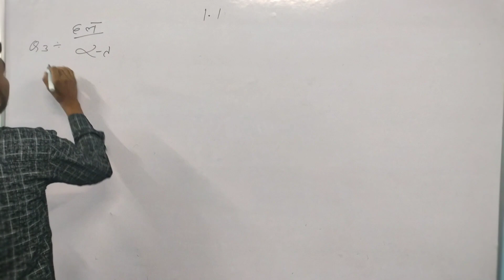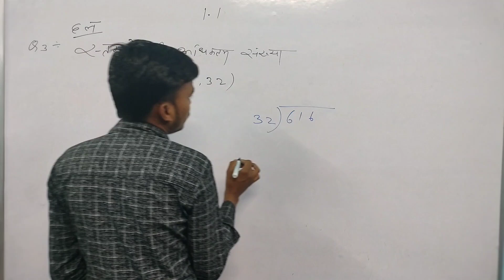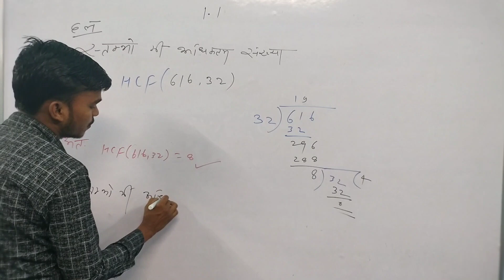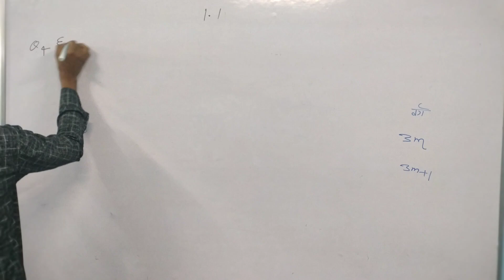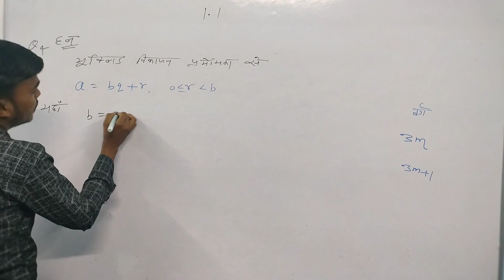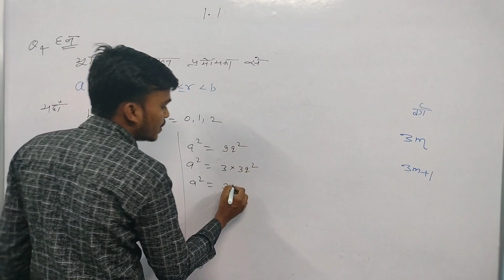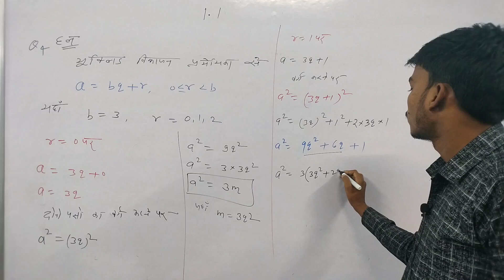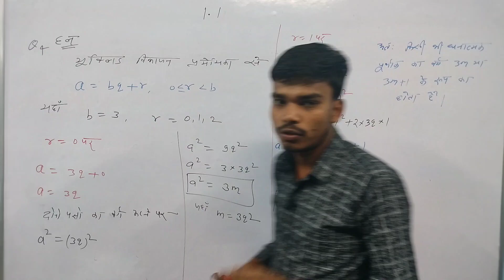part 4 math class 10th . exercise 1.1 Q(3&4) solution with easy concepts 🔥🔥🔥 ncert solution 👍👍👍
part 4 math class 10th . exercise 1.1 Q(3&4) solution with easy concepts 🔥🔥🔥

math class .ncert solution